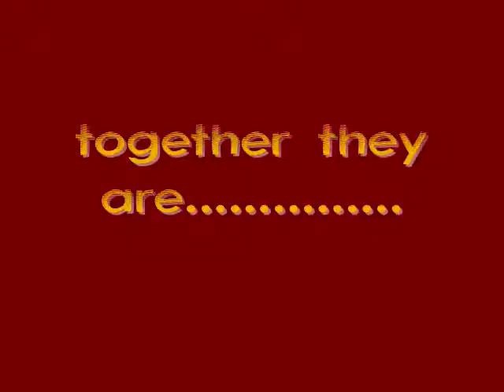my first pokemon sprite (thats good) : magmortrive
mag morter + electrive = magmortrive